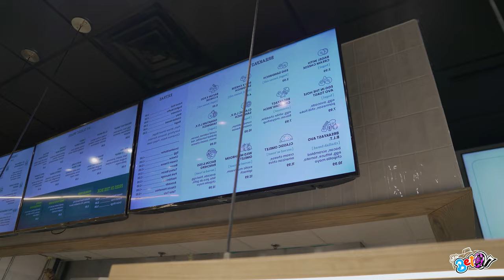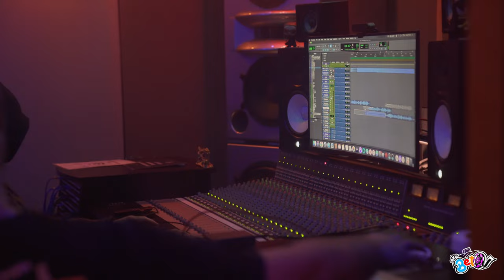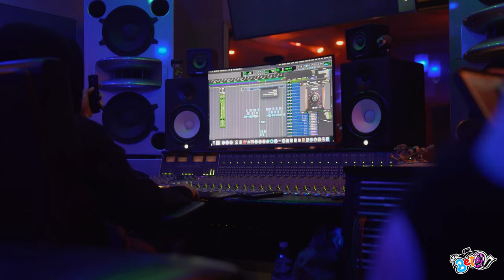Heembeezy goes to New York (Vlog by akaBeto)